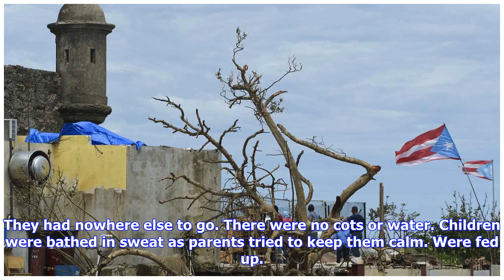Breaking News | Help slow to arrive in puerto rico in aftermath of hurricane maria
Help slow to arrive in puerto rico in aftermath of hurricane maria

SAN JUAN, Puerto Rico  A pair of satellite photos captures the dire situation in Puerto Rico, which ...